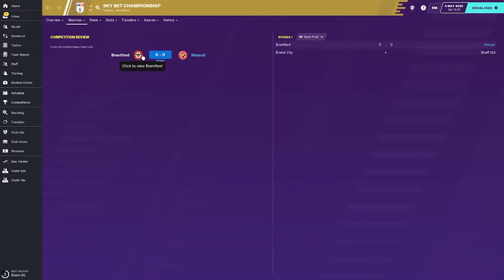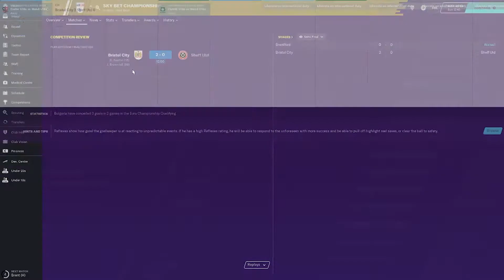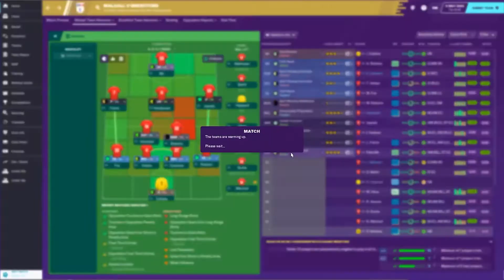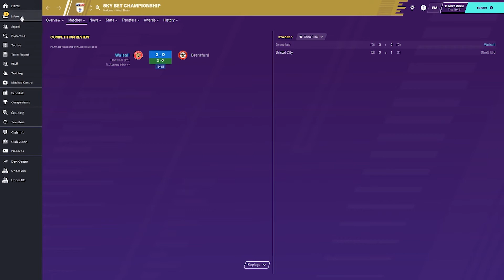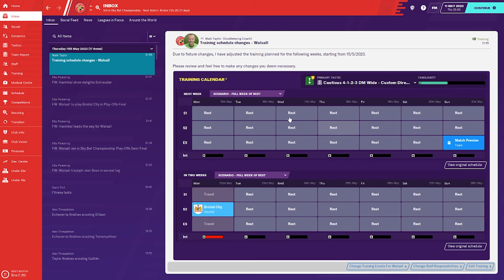FM20 - Walsall FC - S4 Play Off Semi Final - Football Manager 20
PLAY OFF SEMI!

1st leg away, 2nd leg at home, will we find away to get past Brentford to reach the play off final at Wembley!

Thanks!